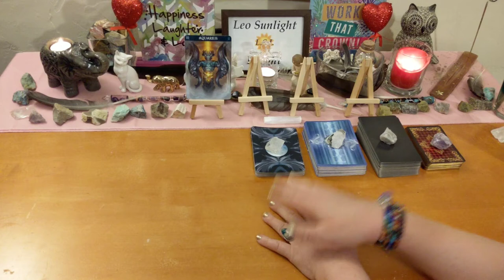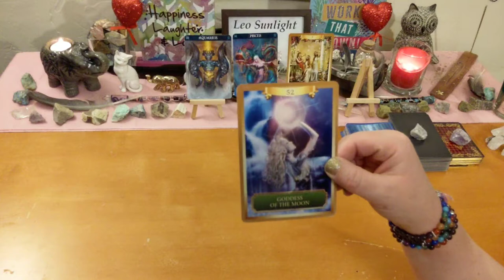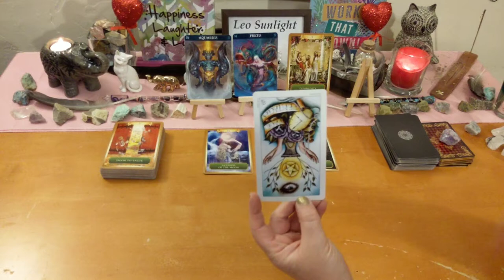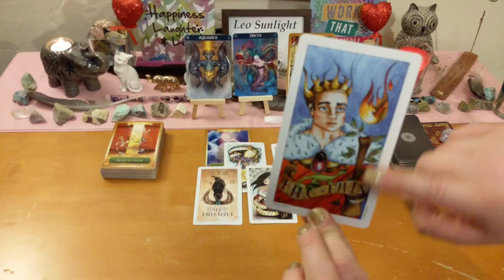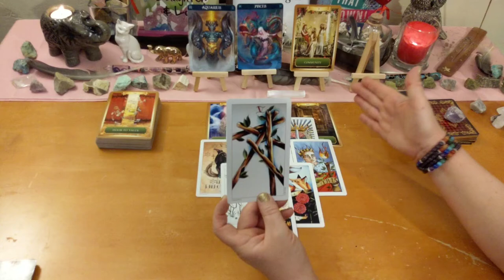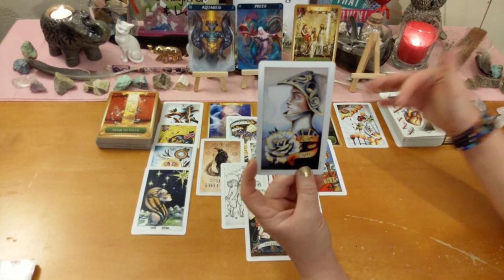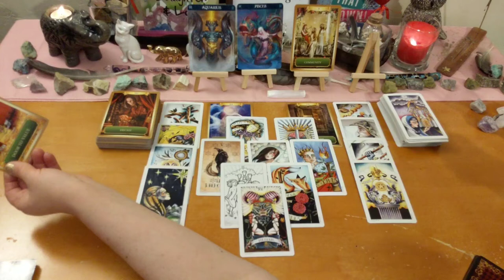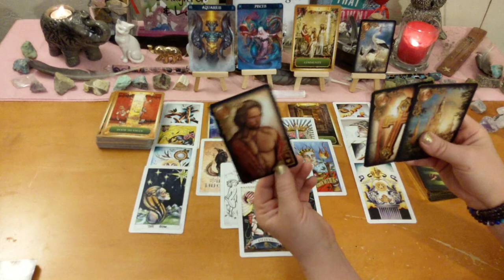Aquarius ♒ Love Connection💖July 16-31 Rebuilding Their Financial Stability to Offer You Commitment